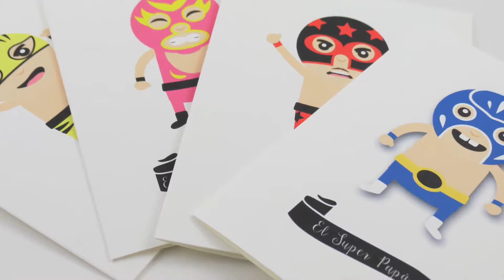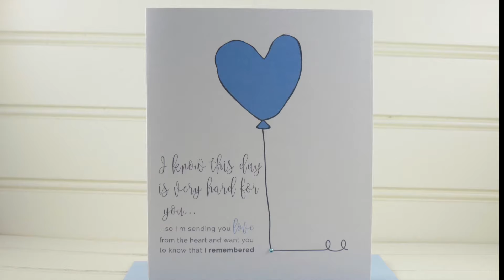2018 Father’s Day Card Collection by Playa Paper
Father’s Day is Sunday, June 17, 2018. If you're looking for a cute and clever card from you or your fur baby, visit Playa Paper. I make handcrafted greeting cards that include a FREE postage stamp, personalization, matching colored envelope and round envelope seal! and follow us on your favorite social media at "@playapaper".

ABOUT PLAYA PAPER:
Playa Paper is a stationery shop based out of my home studio in sunny St. Pete, FL.  I make handcrafted custom greeting cards, invitations, note cards and stationery with FREE postage stamps included. “Playa” means beach in Spanish, and my paper goods are inspired by our beautiful Florida beaches and my passion for pretty paper, postage stamps, and snail mail.